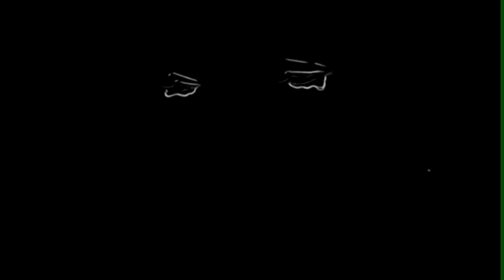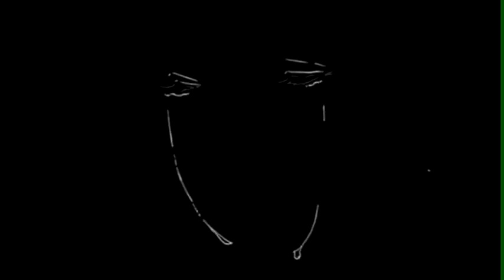JBT - Sunbeams (FULL ALBUM) (Jonathan Steven)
New album, tracks
1; Revolt 00:00
2; Psalms 02:27
3; Speed of Sound 04:42
4; Sunbeams 06:32
5: Resurrection 08:15
6; Shackles 09:06
7; Feelin' Good 10:29
8; Her Eyes 11:27
9; Let it Circulate 13:34